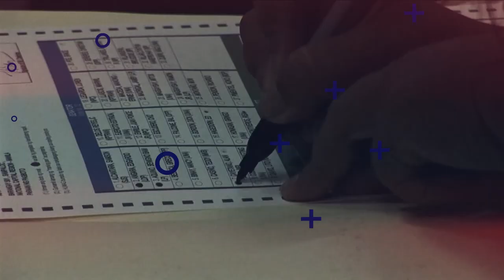FAST TALK: Glenn Chong